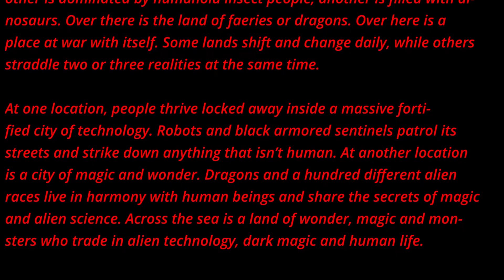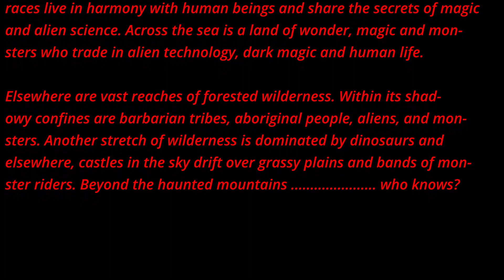Rifts RPG Prism Of KeterFall Campaign Trailer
The fictional setting of this game is violent, alien and deadly. It is an exotic realm where magic is real, demonic creatures and monsters stalk humans and weird science, psychic abilities, ancient gods, supernatural horrors and alien beings are commonplace.
  Some  may find the violence, magic and supernatural elements of the game inappropriate and/or disturbing.
  Please note that no one involved in this material condones and/or encourages the occult, the practice of magic, the use of drugs, or violence.
*Warhammer 40,000 is an IP owned by Games Workshop. Rifts is an IP owned by Palladium Books.
  Opinions stated in this video belong solely to HomeGrown Lore and are in no way, shape, or form reflective of those held by Games Workshop or Palladium Books. HomeGrown Lore content is not associated with Games Workshop, Palladium Books, or any other entity.
 You can find more HOMEGROWN LORE on these platforms:
MOST IMPORTANTLY, THANKS TO EVERYONE FOR YOUR SUPPORT!